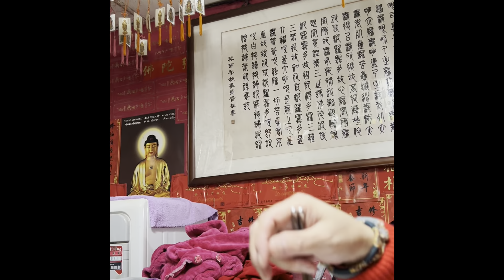2024/2/5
2024/2/6要不要逛迪化街
好天氣
好喔！等我
可以，孝子，天下第一孝，新年好。
媽媽都沒接電話
她無閒最好
台灣銀行排好多人，好長。大家歡喜過新年。
我現在晚上很少在吃
白天一直儘量吃
到了晚上
讓肚子和胃腸休息
我座高鐵去
快到了
有錢真好
可以坐高鐵
妳錢比我還多呢？是捨不捨得而已呀！
我還沒到妳就再吃了
西門町
黃琇珠一日遊
妙法今天在北投工作
年底他們水電越忙碌
沒有休息日，星期六，星期天，晚上加班。都在做家庭維修換馬桶。
我已經到了迪化街了
你們來了沒？
我今天帶了3000塊出來花。不知花的完嗎？底是花不夠，要再領呢？猜？你們猜？

2024/2/6發紅包袋和紅包手提袋